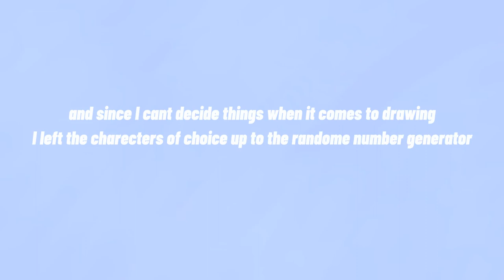Speed drawing: miraculous x kakeguri (vibe with me for 3 min staight)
This is my first ever speed drawing so if you like how it turned out please consider subscribing and hit the bell icon and hit all notifications so you are updated every time i post a new video.

If anyone is wondering the character from the speed drawing is Adrinen Agreset :D  (even though its pretty obvious who it is)

song name: Deal with the devil (instrumental)
song artist: Tia
album: deal with the devil
licensed to YouTube by : Avex Inc. (on behalf of DIVEIIentertainment); Avex Taiwan Inc., NexTone Inc. (Publishing), and 7 Music Rights Societies